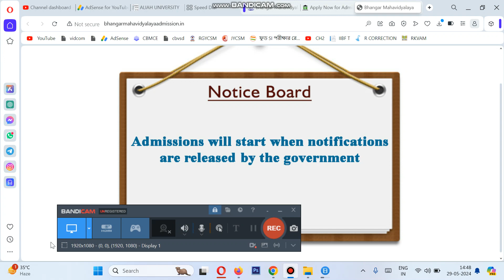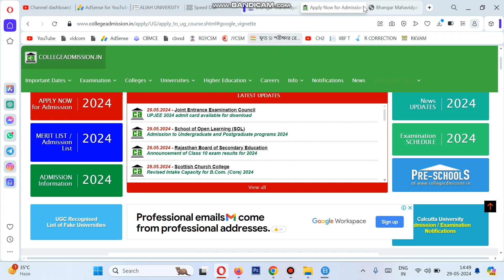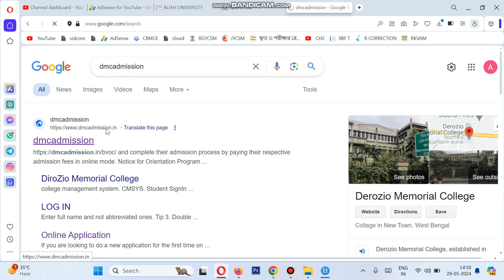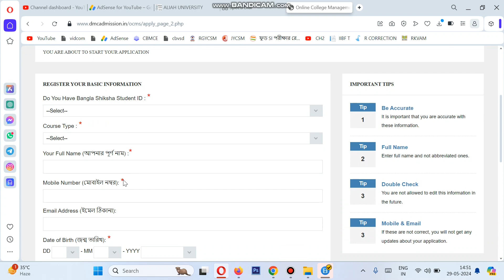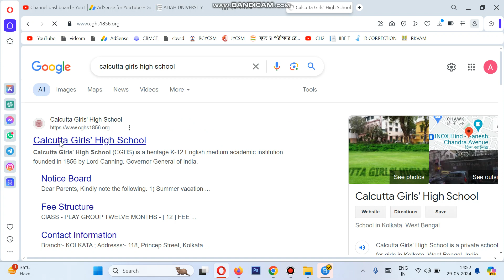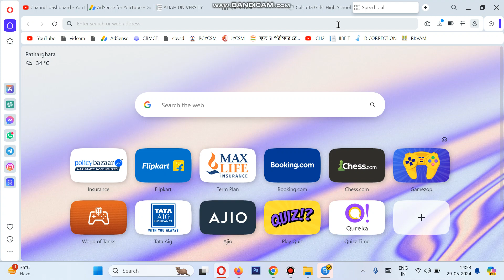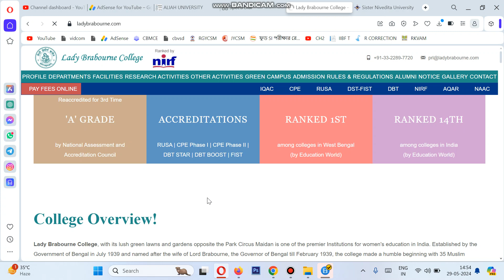COLLEGE ADMISSION AND FORM FILL UP DATE 2024-2025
College Form Fill Up / Admission for New HS Students 2024